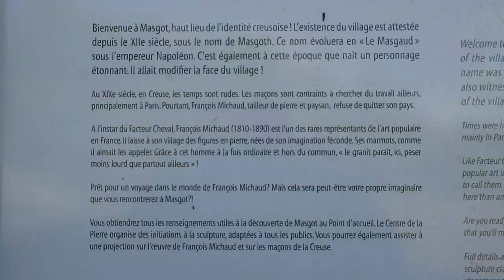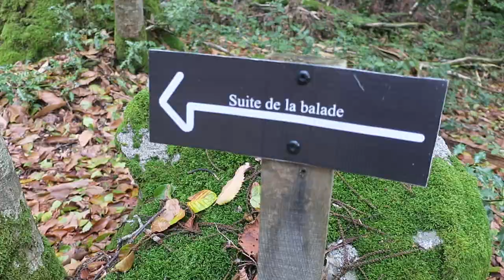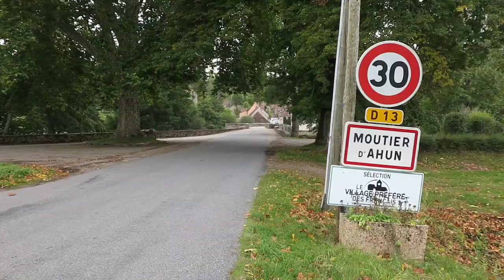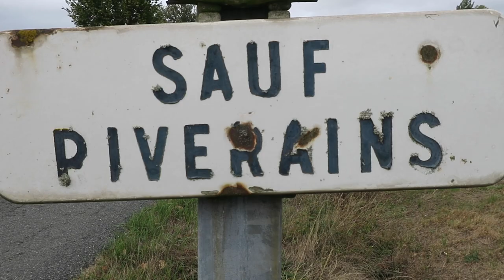Journal filmé 277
Journal filmé du 3 au 4 octobre 2019
Journal de La Métive 3/9
Avec deux électriciens Nathanaëlle Quoirez et un passant